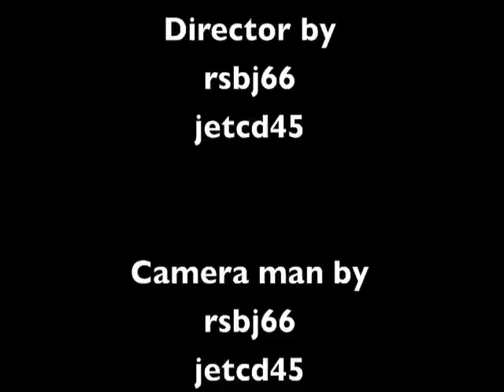Lego Mafia attack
nice.. by rsbj66, jetcd45